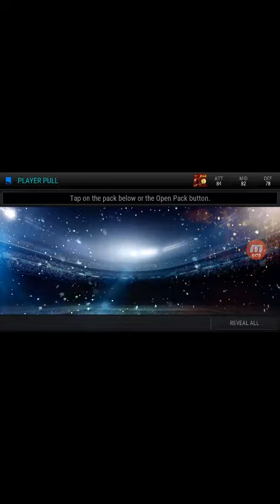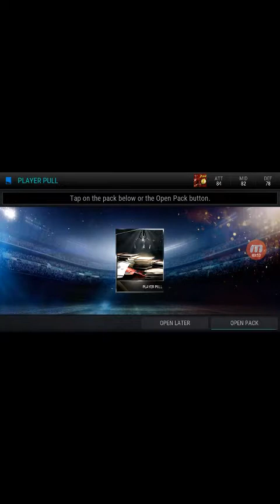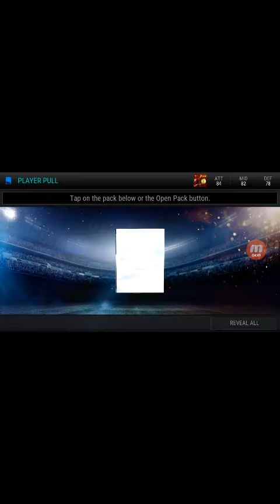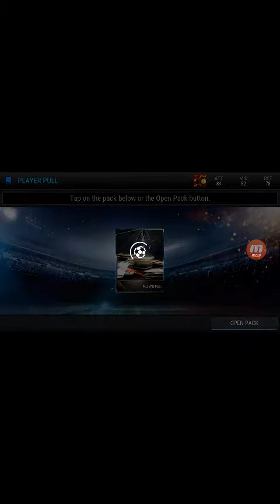The best fifa mobile pack opening pull packs!!!ameizing